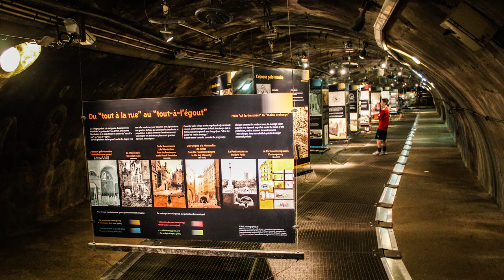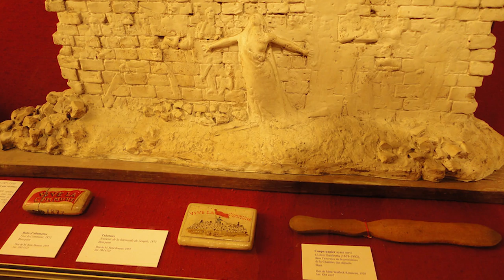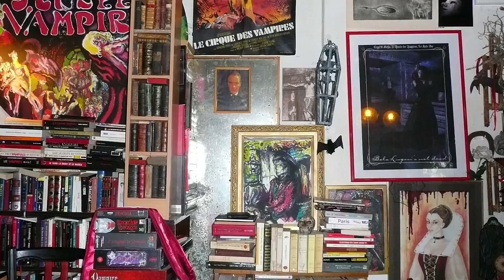12 Weirdest Things Found in Paris